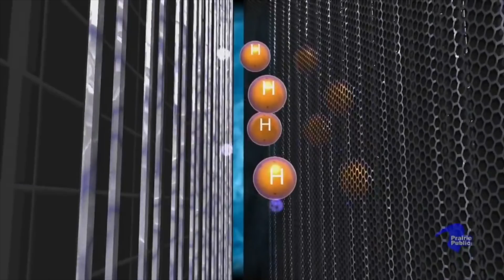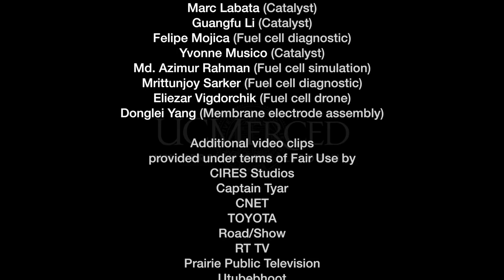UC Merced's TEEL and the Hydrogen Economy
Global warming due to CO2 emissions from fossil fuels remains an urgent issue that must be addressed. With the largest share of energy-related CO2 emissions in the US from coming transportation, it is critical to replace fossil fuels for powering vehicles. A team of researchers from UC Merced is developing hydrogen and fuel cell technologies for powering vehicles at TEEL, the Thermal and Electrochemical Energy Laboratory. Working on novel catalyst synthesis, membrane electrode assembly integration, multiphysics simulation, cell design and diagnostics and system integration, the goal of TEEL is to enable hydrogen and fuel cell technologies to achieve sustainable energy use in the future. Series: "Sustainable California" [Show ID: 33837]